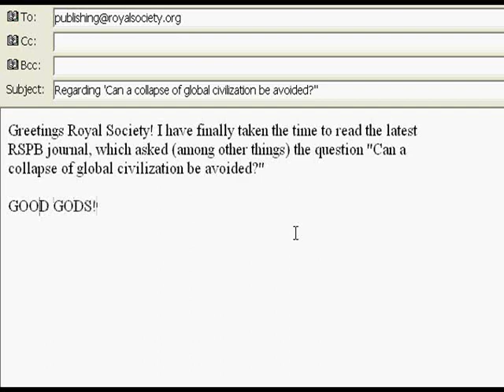Dear Royal Society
Can a collapse of global civilization be avoided?